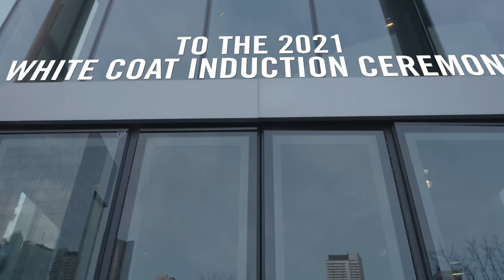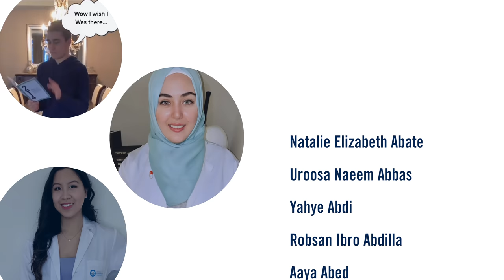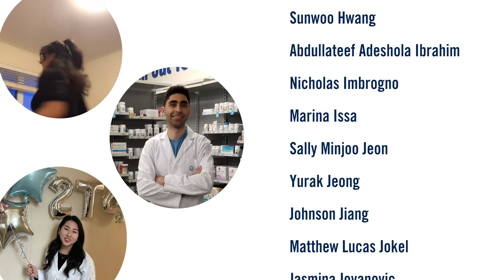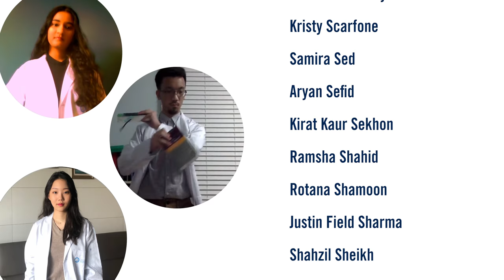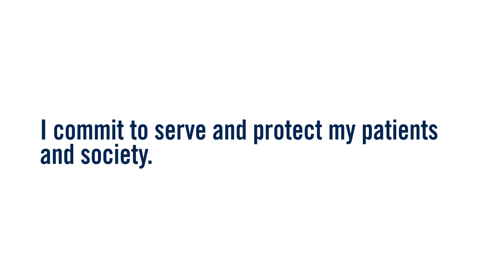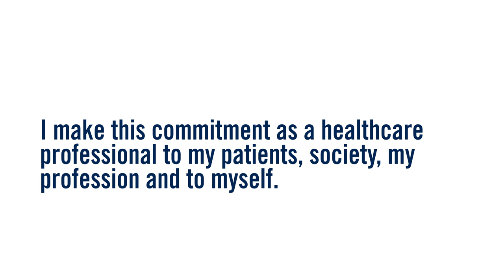2021 Whitecoat Induction Ceremony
Join us in welcoming the Leslie Dan Faculty of Pharmacy’s Doctor of Pharmacy (PharmD) Class of 2T4 to the profession of pharmacy at our first virtual induction ceremony on March 3, 2021.

Please note the following correction:
Professor Scott Walker - Status (full Professor not Associate Professor).